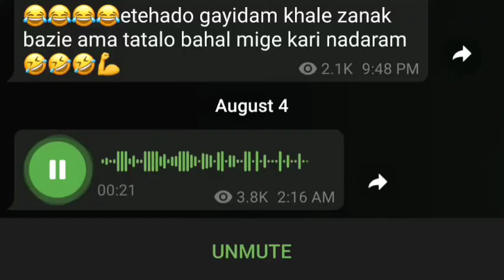فحش ناموسی پوریا آدرویت به بهزاد لیتو 🤦🏻‍♂️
پوریا آدرویت توی چنل تلگرامش ویسی رو‌منتشر کرد و به استوری ۰۲۱کید که صفحه‌چتش با لیتو‌ رو گذاشته بود و لیتو ازش تعریف کرده بود، واکنش نشون داد!